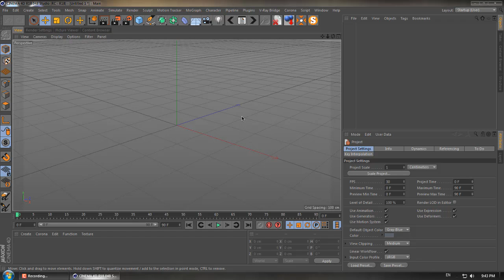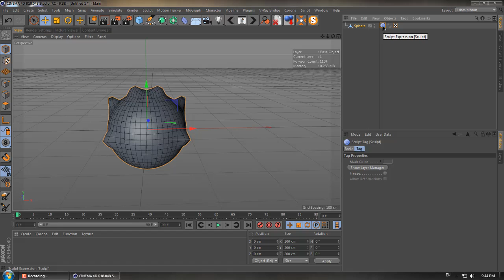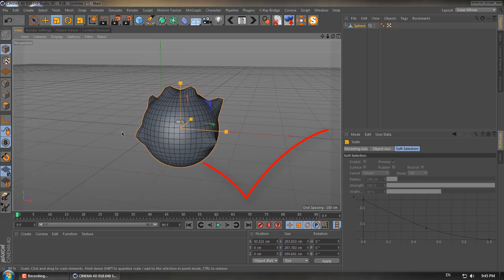Cinema 4D - Resize model after sculpture